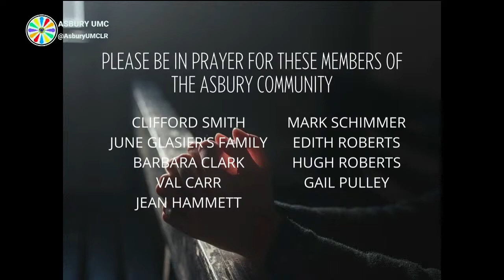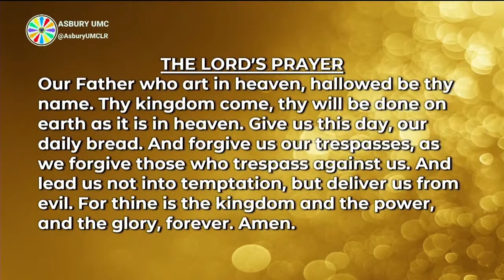2023 01 08 Sanctuary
Traditional worship service on Sunday, January 8, 2023.